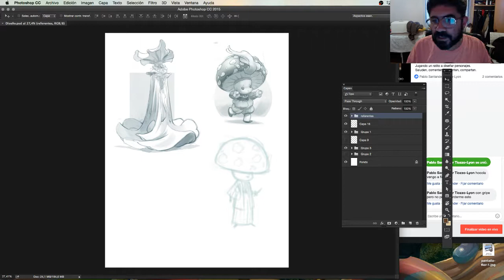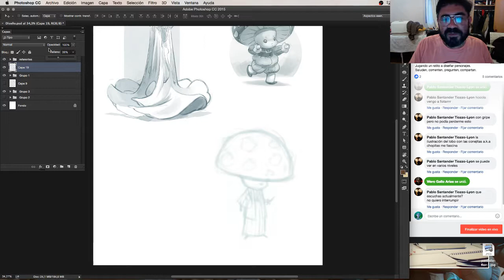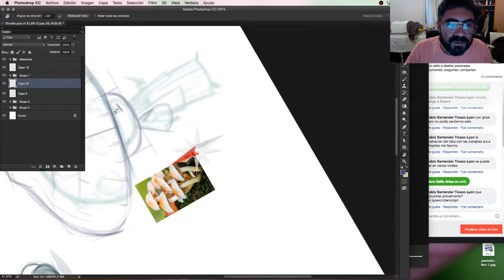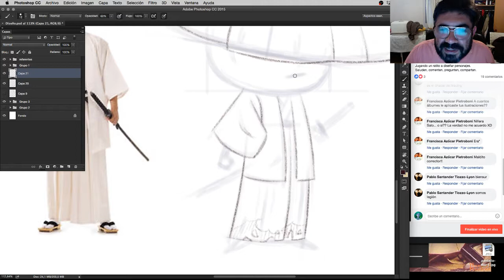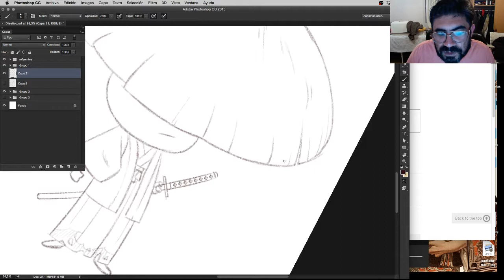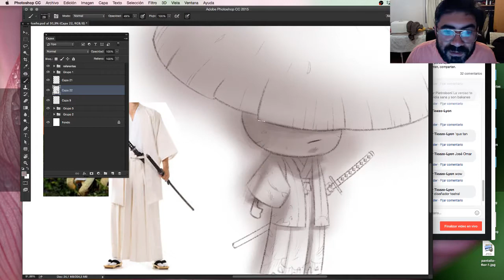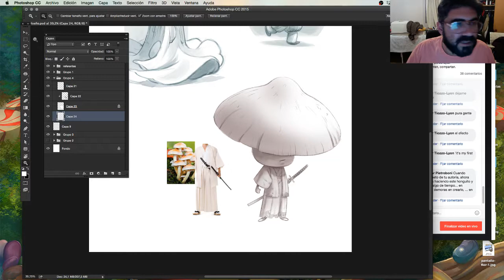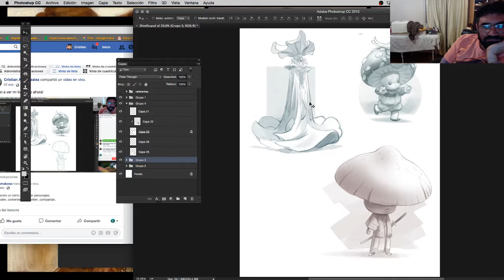DIseñando personajes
Un pequeño video donde muestro un proceso entretenido para crear personajes.